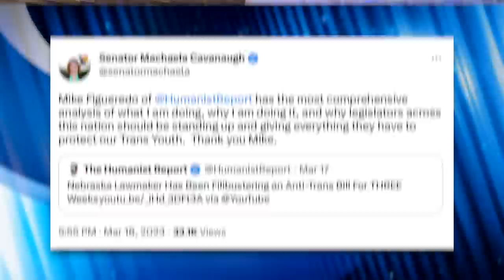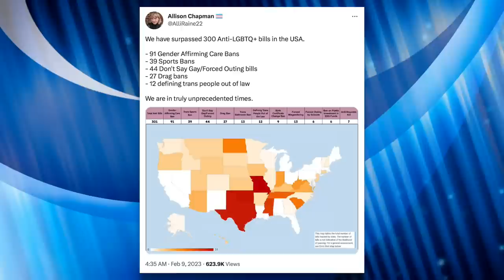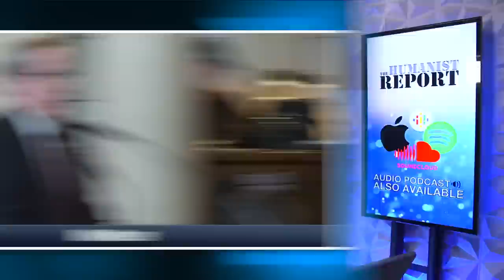Nebraska Democrats Join Machaela Cavanaugh’s Fight to Defeat a Deadly Anti-Trans Bill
Nebraskan state senator Machaela Cavanaugh has been filibustering a GOP-sponsored ban on gender-affirming care for trans youth now for weeks. She temporarily paused her filibuster to allow a debate on the bill she's trying to stop, and in a powerful showing of solidarity, her Democratic colleagues joined her in the fight to stop this bigoted legislation.

Chapters:
0:00 Machaela Cavanaugh Stands Up to Anti-Trans Legislation
1:51 Cavanaugh Addresses Republicans
4:20 Fellow Democrats Join
8:57 Republicans Respond
12:12 Necessary Healthcare
13:29 No Compromise
16:13 Aftermath
16:40 Closing Thoughts
18:12 Outro